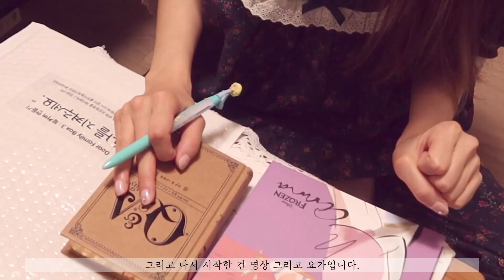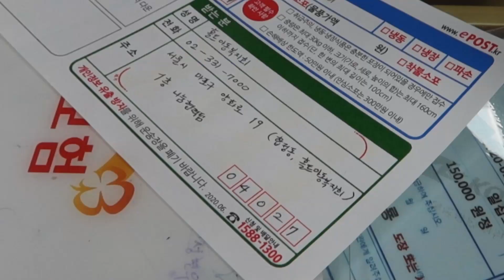(ENG) 새해 첫 브이로그 | 2021 보여줄게 완전히 달라진 나, 떡만둣국 해먹기, 비건 쑥 파운드 케이크 만들기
2021년의 첫 브이로그 영상을 올리게 됐네요!
새해가 시작되면서 했던 다짐들 잘 지키고 계신가요?
여기 들러주신 모든 분들께서 올 한해를 행복하고 건강하게 만들어가셨으면 좋겠어요.
오늘도 와주셔서 감사드립니다.
모두들 복 많이 많이 받는 2021년 보내세요!

I am so happy to upload my first VLOG of the year 2021!
Are you all sticking to your New Year resolutions?
I wish you all a happy new year full of hopes and joy.
Thank you for coming to my channel and watching my videos ;)

MUSIC
샛별 - Tea Time